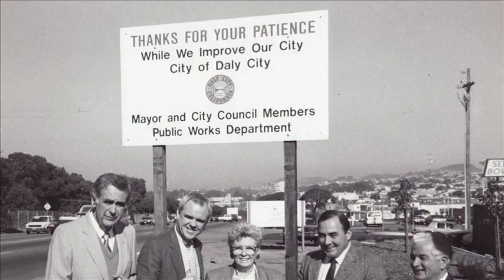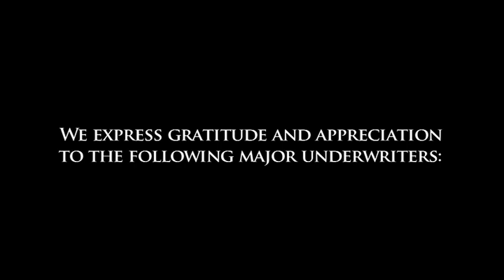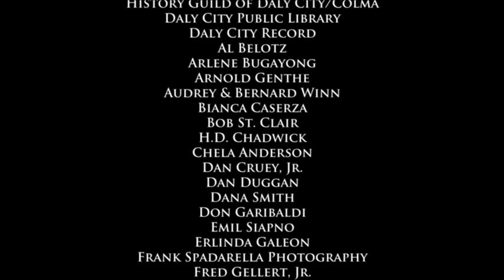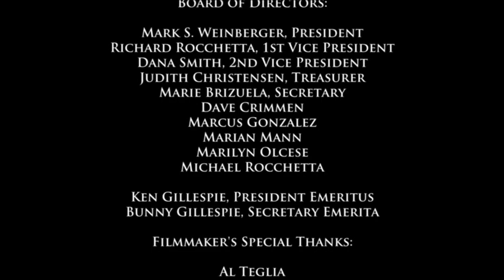Daly City - Growing Up In America - Part 3